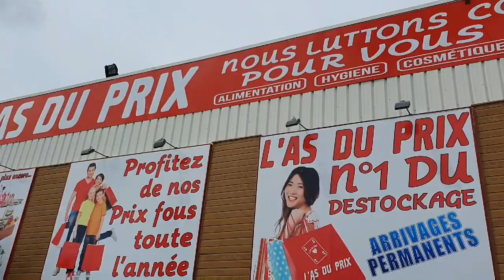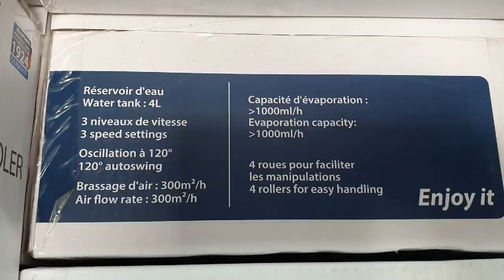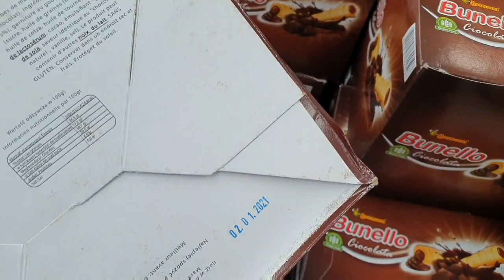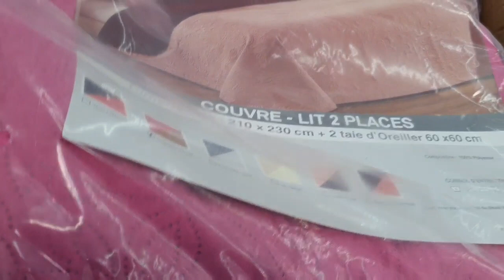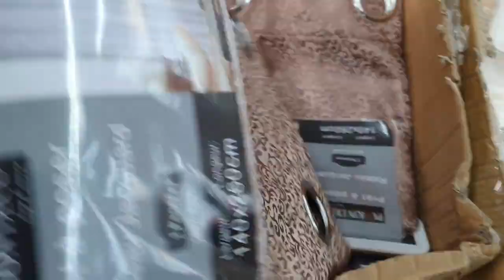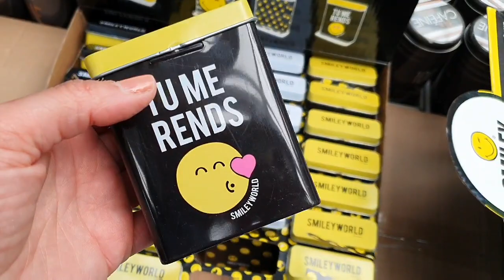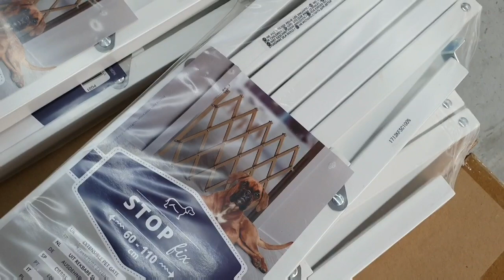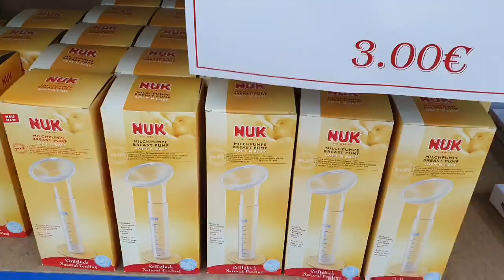ARRIVAGE L'AS DU PRIX - DESTOCKAGE - 17 JUIN 2020